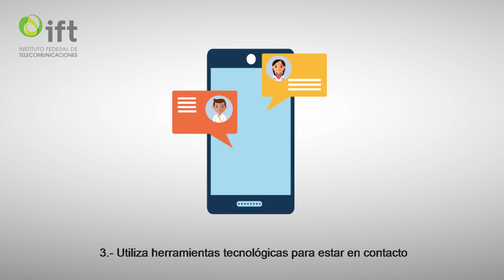Frente al coronavirus las Telecom están de tu lado. Mazahua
Video en lengua Mazahua. Frente al coronavirus las telecom están de tu lado